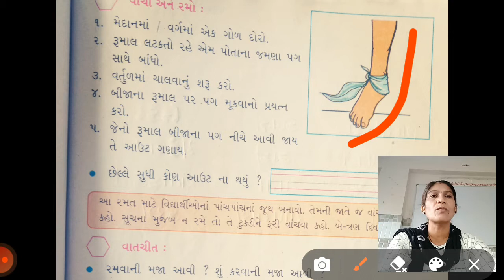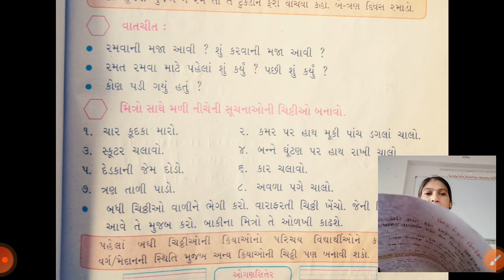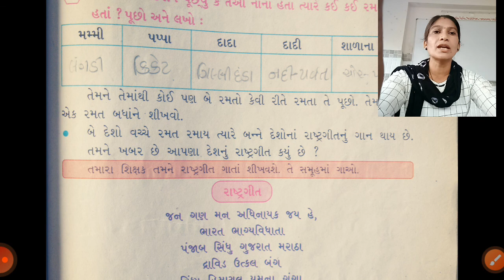ધોરણ 2 કલ્લોલ પાઠ 5 મારે તો બસ રમવું છે પાઠ્યપુસ્તક પેજ નં 69 થી 71